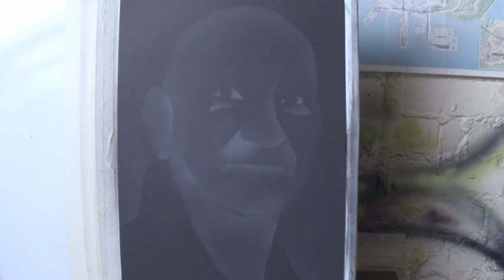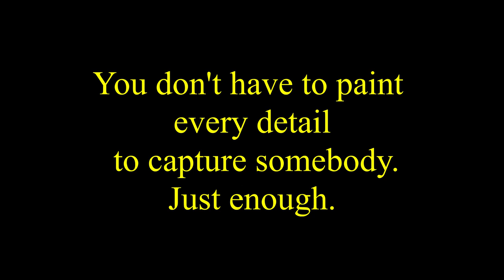Painting Ben Kingsley-The Steps I Took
Quickie Doodle of Ben Kingsley.
No real detail but just a capture of him.
Learn to Paint yourself.